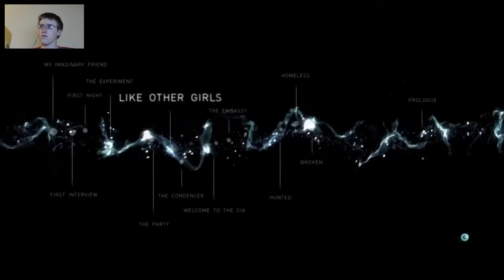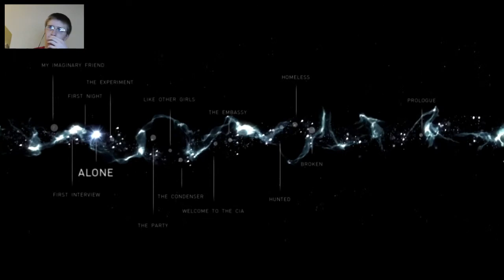Beyond: Two Souls | Part 9 | Wrath of Aidan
Jodie is starting to learn the world can be a terrible place
Catch runs live (Twitch.tv/relentingsorrows)